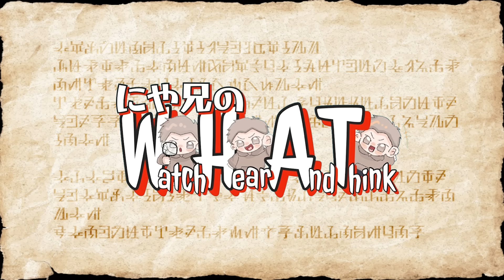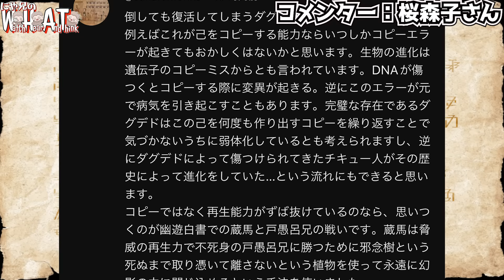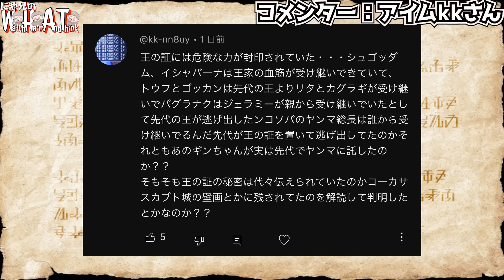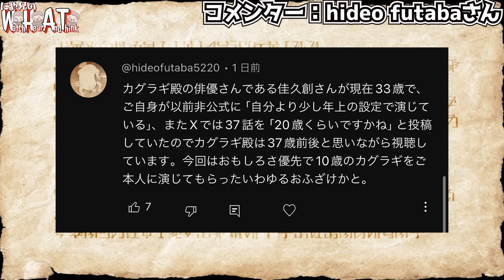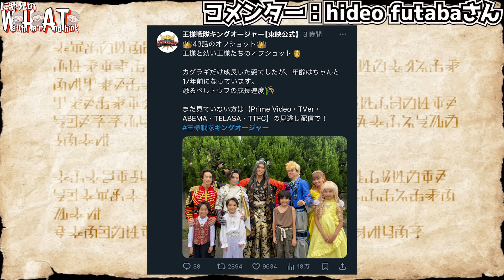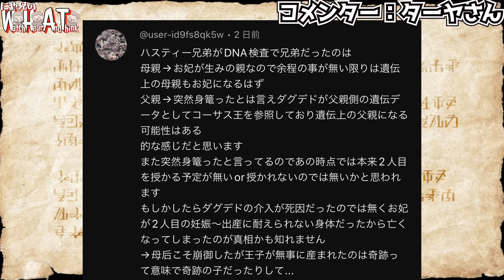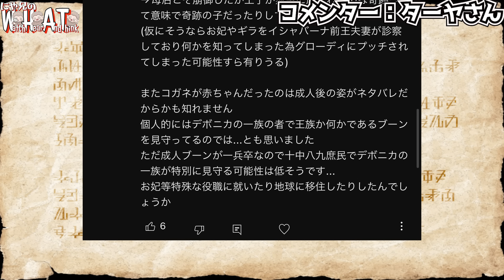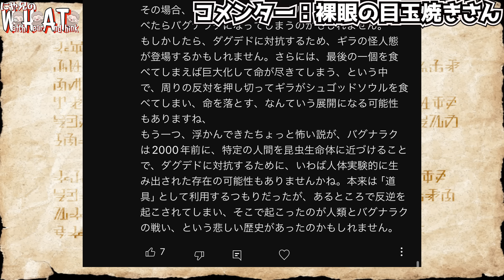【ダグデドは倒さず封印？！】ありぢごくの意外な使い道！ダグデドの能力は己のコピー？？【王様戦隊キングオージャー第43話考察】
もっふんの声
あつやくん